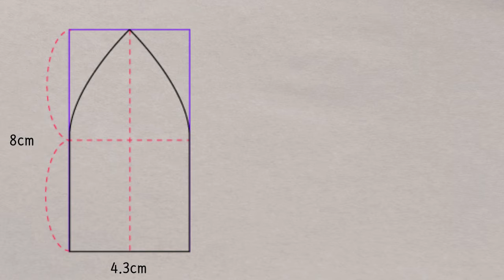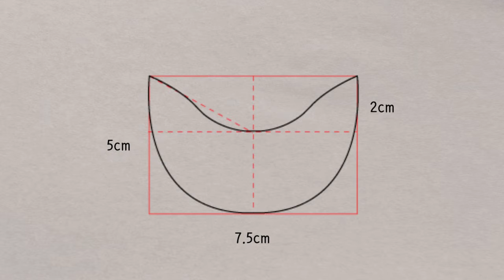강아지전투모자 /6쪽 야구모자 제작법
전투복이랑 같이 주문받은 전투모제작방법입니다.
할로윈 파티용이었던것 같은데
즐거운 시간이었길 바래요:)

강아지옷 주문제작은
카카오채널 목화꽃섬유공방으로
아이 사이즈와 디자인을 보내주세요:)